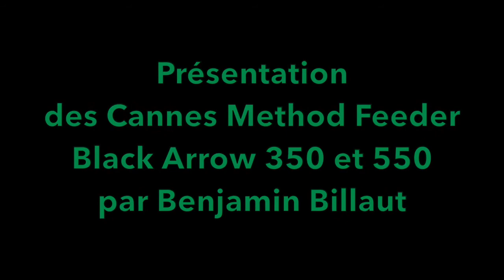SENSAS - Canne Method Feeder